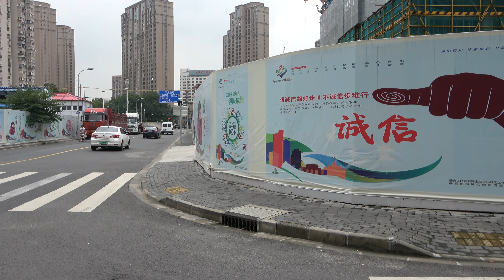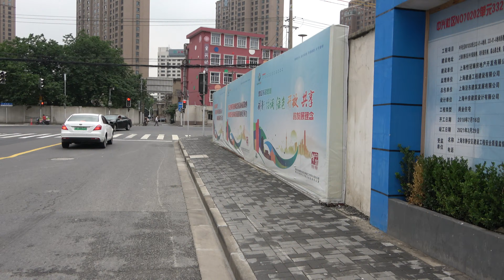中兴路 步行&街拍 至 会文路 怀旧情怀 闸北区 静安区 上海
谢谢哦!